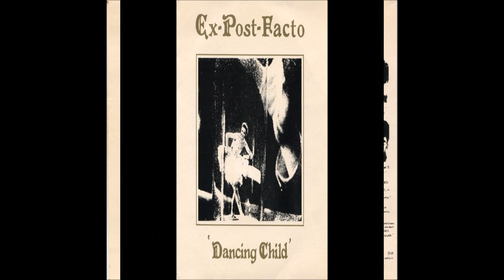Ex Post Facto – Dancing Child [Vinyl/ 12"/ UK /1983]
A Dancing Child

B1 Sombre Soloist
B2 Trilogy